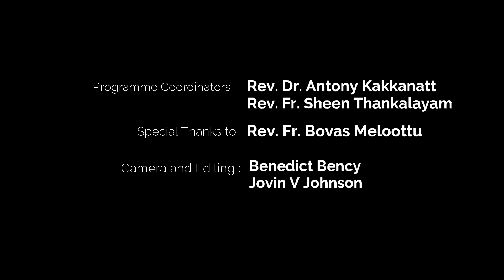ഹൃദയപൂർവം Part - 4 | His ExcellencyThomas Mar Eusebius, The Eparchy of Parassala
A Malankara Catholic TV Production

Program Coordinators:  Most Rev. Dr. Yoohanon Mar Theodosius , Rev. Fr. Sheen Thankalayam , Rev. Dr. Antony Kakkanatt,

Special Thanks to: Rev. Fr. Bovas Meloottu

Camera & Editing: Benedict Bency, Jovin V Johnson